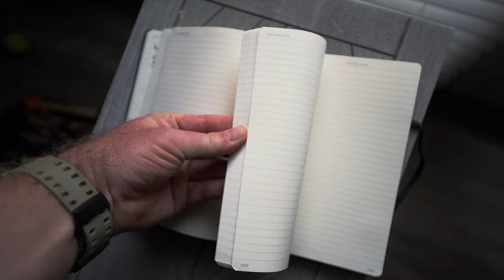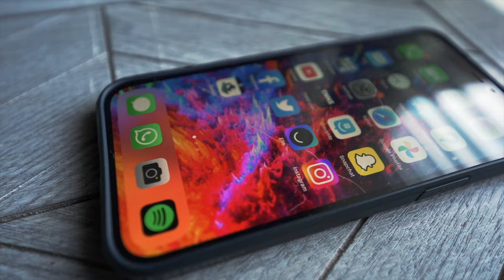2022 Everyday Carry - Non-Photography Loadout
More Stuff I Love